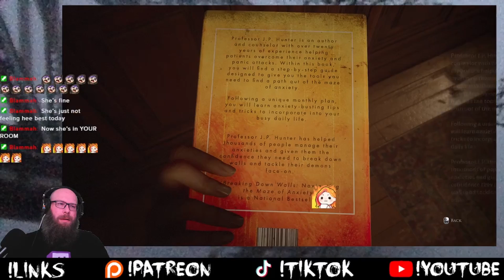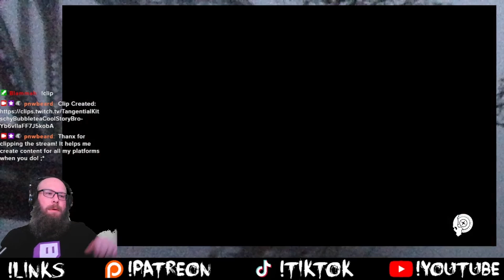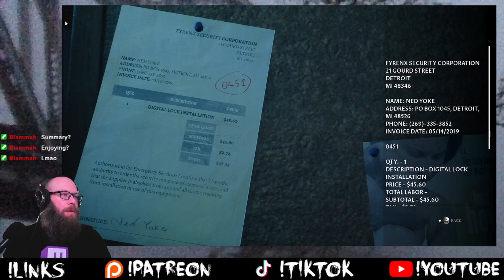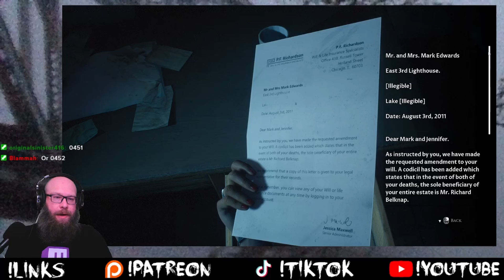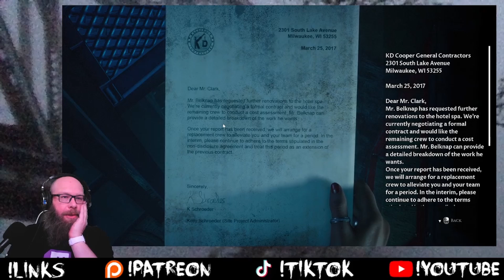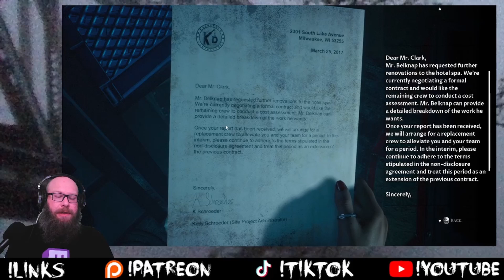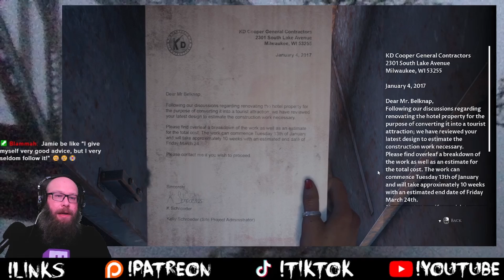Let's Play Dark Pictures: The Devil in Me, part 6 - A Family Dinner [Twitch Replay] w/ pnwbeard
Becoming a Patron gains you access to my community Discord, as well as voting privileges for future content and Early Release content at the $3 Tier.

I stream Horror games on Twitch.

Wanna see short gaming clips? HMU in any of these places!

Intro/Outro Music: "It's Fine, Chat" by @DJ TyeDup